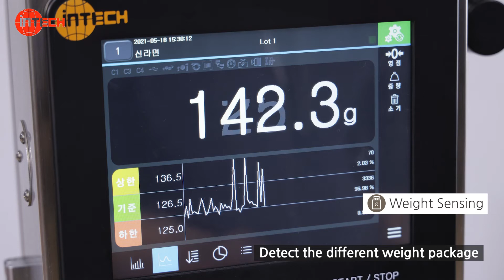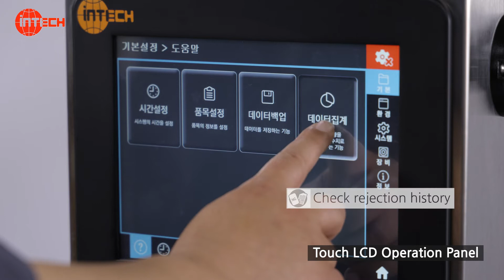[KOREA PACK 2021] INTECHTRADING CO., LTD.